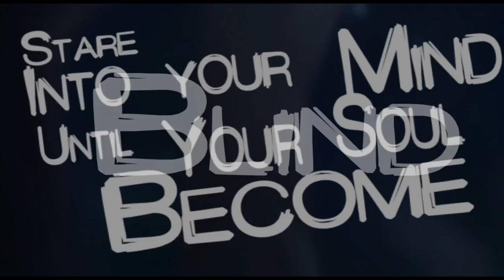Bordel Line - Phobia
Enregistré, mixé et masterisé en home studio
Réalisé par Johan Toubin et Paul Pourchet